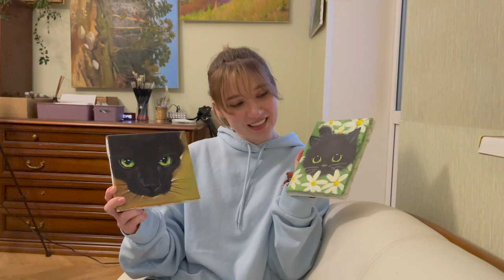"Зеленоглазая кошка". Художник Полина Сахарова